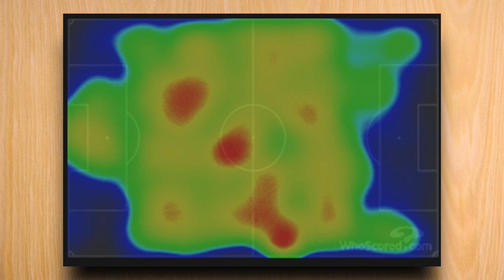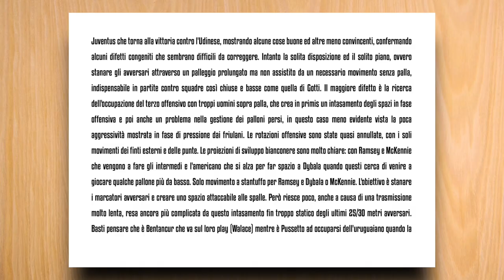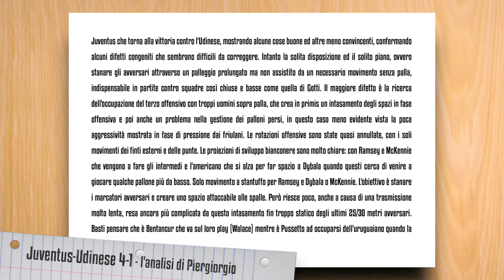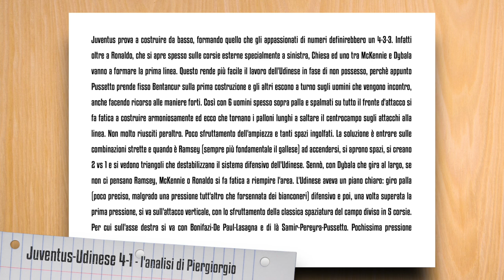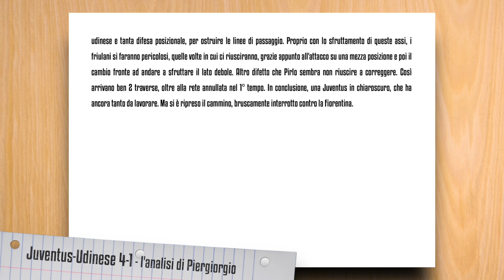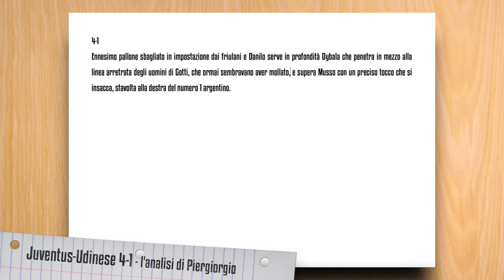Pirlo Tactics: Juventus-Udinese 4-1 ||| Avsim Tattica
In JuveUdinese si sono visti i soliti difetti della Juventus di Pirlo, probabilmente accentuati dall'assenza di Morata. Buon lavoro tecnico di Dybala, che però non attacca la profondità e non occupa l'area di rigore. Ramsey fondamentale in tutte le fasi, ma dietro restano delle scoperture sulle ripartenze. Ancora da perfezionare l'ampiezza. Troppi uomini sopra palla hanno poi portato paradossalmente ad intasare le linee, sfruttando Danilo come valvola di sfogo per il paleggio perimetrale. Udinese remissivo, eppure spesso in possesso e in costruzione per via di troppi errori tecnici della Juve. L'analisi tattica di Piergiorgio.

Fonte dati e grafiche: WhoScored.com | Understat.com

La mia pagina Facebook Mostra la tua gratitudine per la mia attività: urly.it/3zv4h